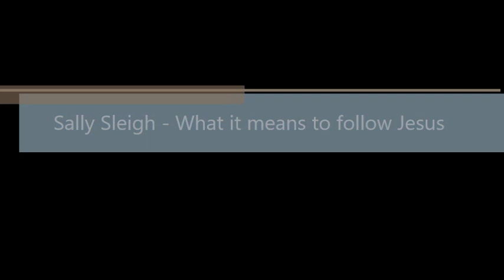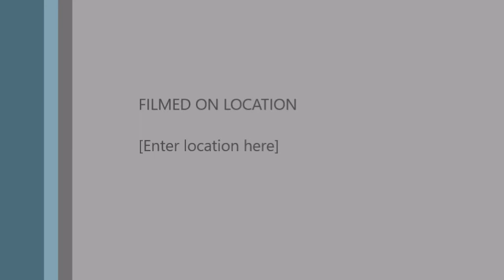Sally Sleigh - 29th March 2020 - What it means to be a follower of Jesus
Today is the fourth in a series on Luke. Join us as Sally takes us through what it means for us to be a follower of Jesus in these times.